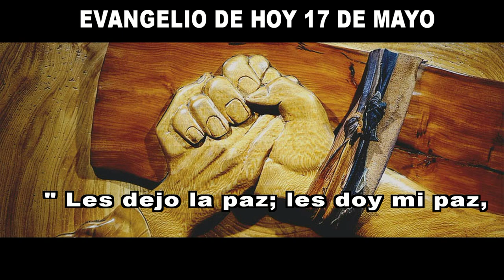EVANGELIO DE HOY 17 de mayo hd